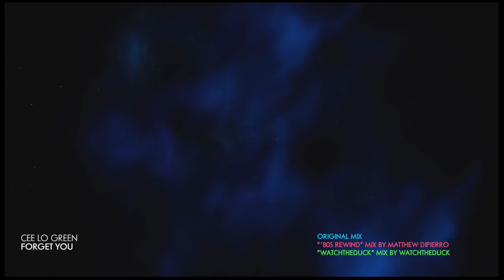M2A84OYW - Cee Lo Green - Forget You [Fantasia: Music Evolved]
Perform, create, and share your own game mix in Disney's Fantasia: Music Evolved, in stores now for Xbox One.